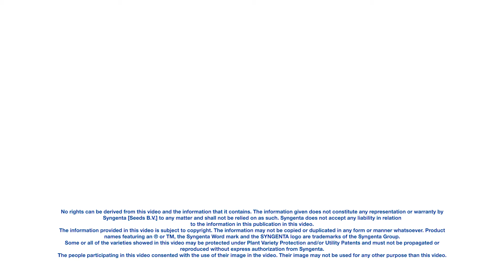Syngenta vFOI Babyleaf Cupidita